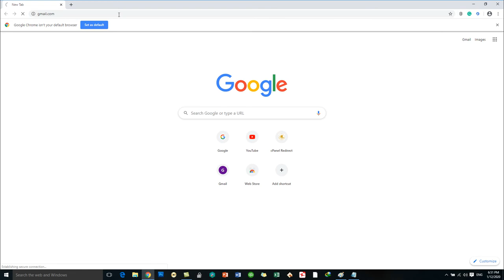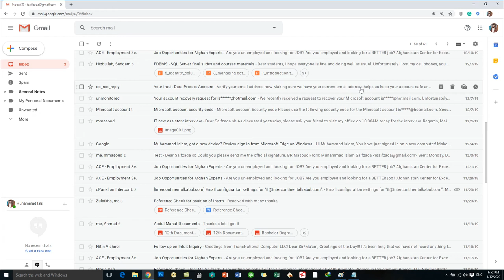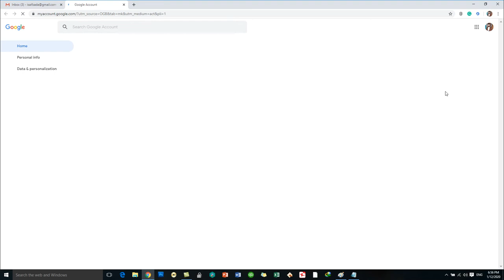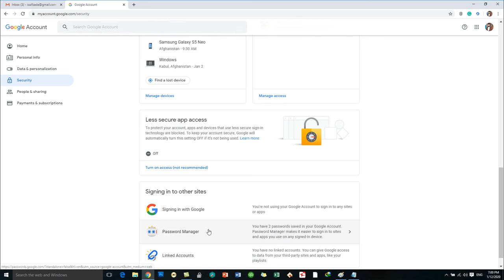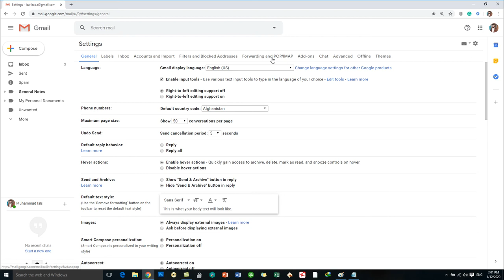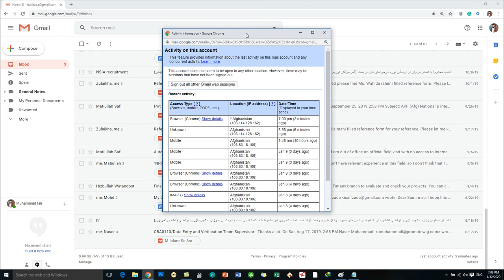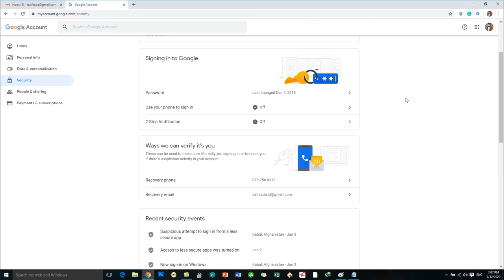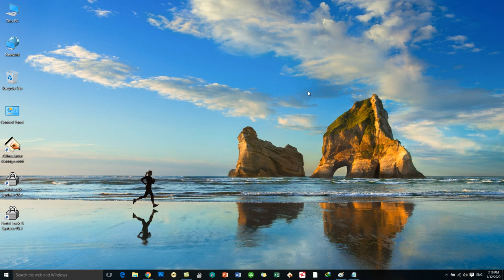Gmail Learning Tutorials Day 19 How to Check Whether Your Gmail Account Has Been Hacked or Not?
In this video you will learn How to Check Whether Your Gmail Account Has Been Hacked or Not?